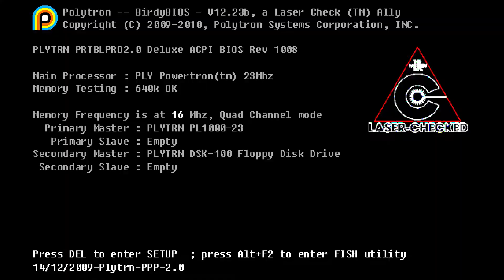ENDASH Plays Fez – It's Gomez Time – Part #1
Welcome to episode one of Fez, where ENDASH attempts to play through the 8-bit inspired platformer. We follow the tale of the 2D character Gomez, as he learns that his world may not be as it seems…